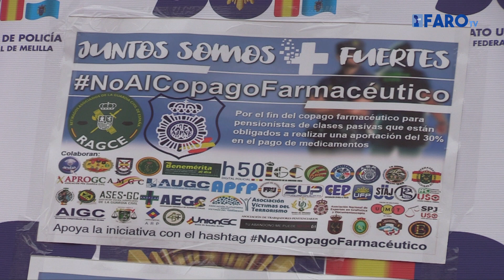Melilla se suma a la recogida de firmas contra el copago farmacéutico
Por segunda semana consecutiva, distintas organizaciones como sindicatos, asociaciones, entre otros, recogieron firmas para que se elimine el copago farmacéutico y poner un finiquito a que pensionistas de clases pasivas paguen una aportación del 30% en el pago de medicamentos.

Redacción/Locución: Ainara Fernández
Imagen/Edición:  Ana Reyes